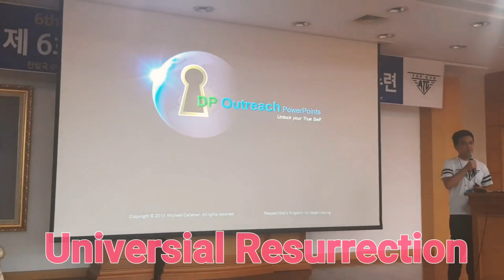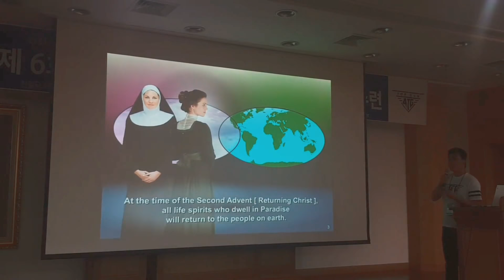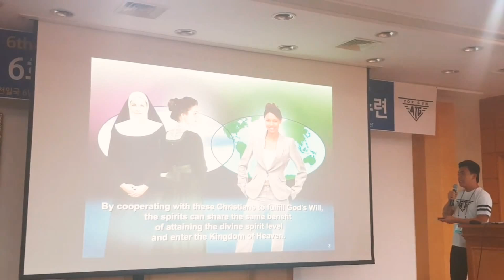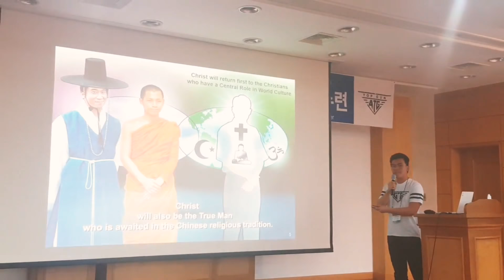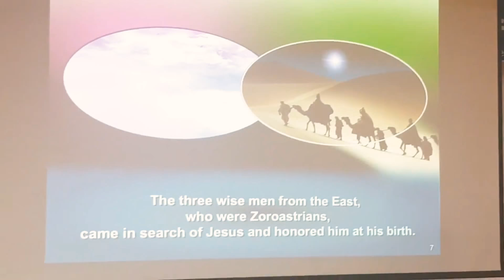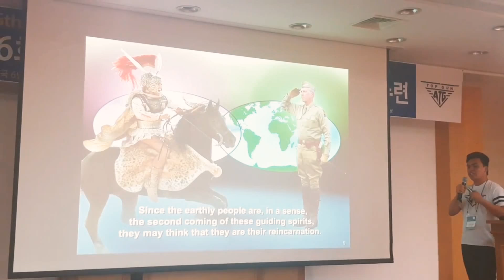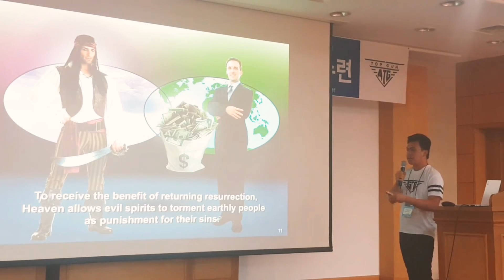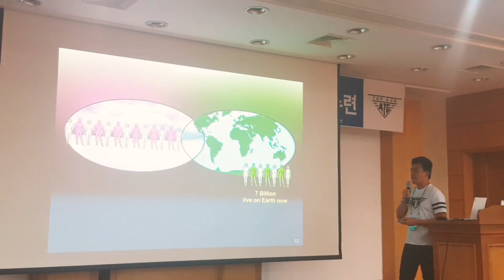2018년 4월 30일